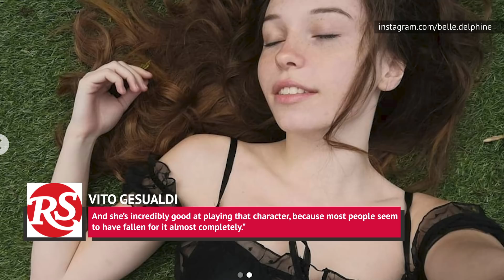The Untold Truth Of Belle Delphine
Belle Delphine is one of the more controversial YouTube stars and internet celebrities out there. The YouTuber, model, and pornographic actress gained a large following from creating a satirical Pornhub account and even sold her used bathwater online which she called Game Girl Bathwater.

The pink wigged internet star has not only gained a large following of fans but she’s also gained a lot of scrutiny for her actions online. Love her or hate the internet star has managed to walk the fine line between pranks and erotic modeling.

We’ve compiled a video that takes a deep dive into the untold truth about Belle Delphine for those interested in taking a look at this crazy but popular internet star. Watch this video to find out more!

The bathwater business | 0:00
Who is she? | 1:43
Following the influencer formula | 3:10
What does this all mean? | 4:07
What's it all worth? | 4:49